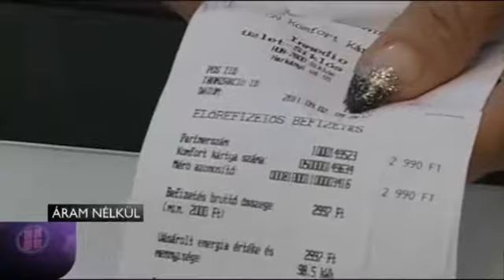Áram nélkül bajlódnak a feltöltéssel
Több száz család nem tudta feltölteni kártyás villanyóráját a hónap elején Siklóson és környékén, mert egyszerre túl sokan szerettek volna fizetni, de nem bírta a terhelést a rendszer.